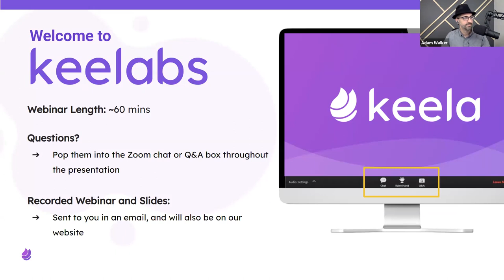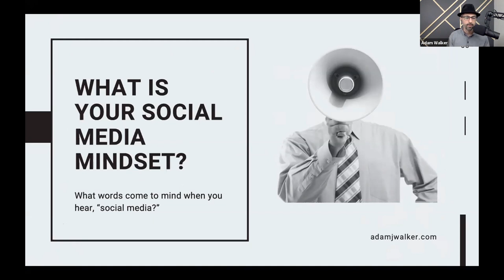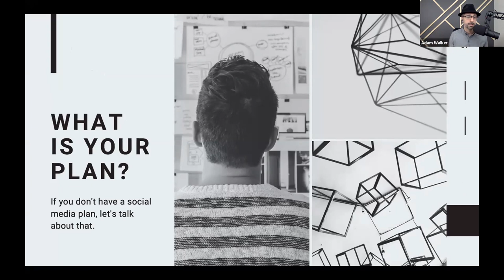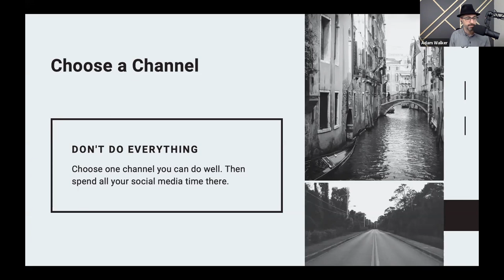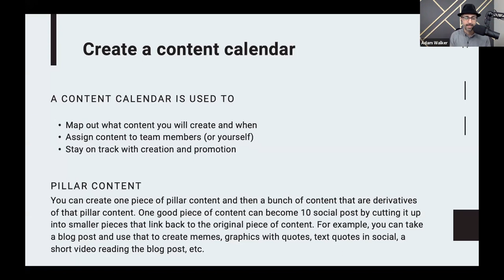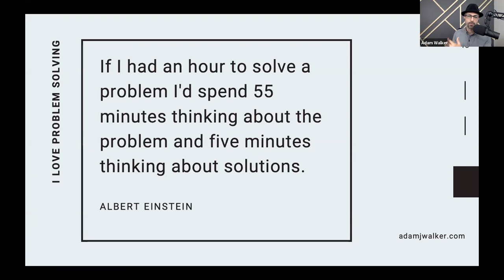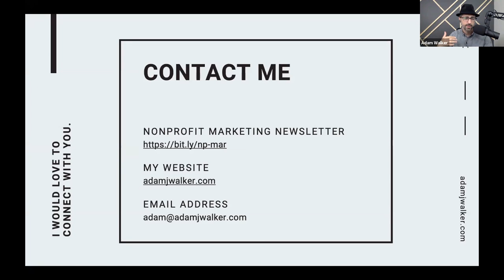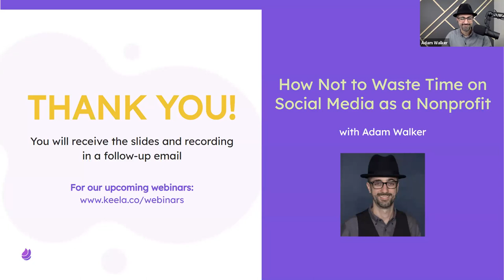KeeLabs: How to Not Waste Time on Social Media as a Nonprofit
Social Media is great, but it’s also not. It can be really rewarding for nonprofits, but can also become a black hole, sucking up your time and energy. In this webinar, we will talk through the best ways to think about, plan for, and interact in social media platforms to maximize your time and efforts.

Husband. Father of five (almost six). Wearer of fedoras. Startup co-founder (with an exit). Nonprofit co-founder. Host of Real Pink Podcast with Susan G. Komen and co-host of Tech Talk Y’all. Adam loves nonprofits, marketing, technology, and anything that brings them all together in one place.

Full participation in How to Not Waste Time on Social Media as a Nonprofit is applicable for 1 point in Category 1.B – Education of the CFRE International application for initial certification and/or recertification.